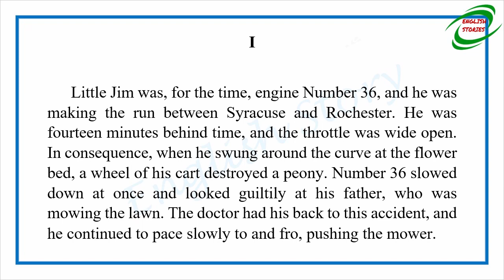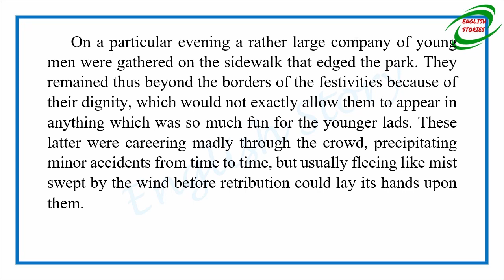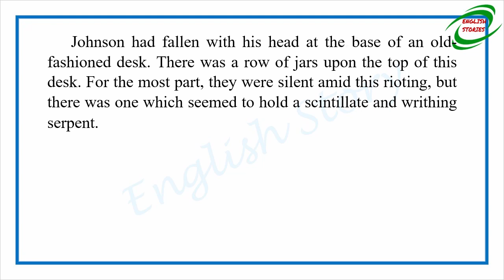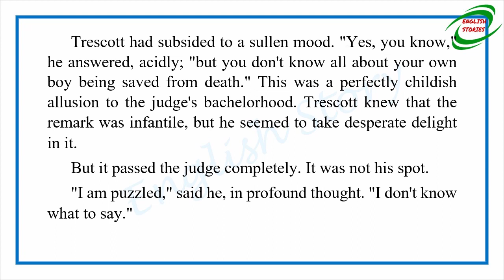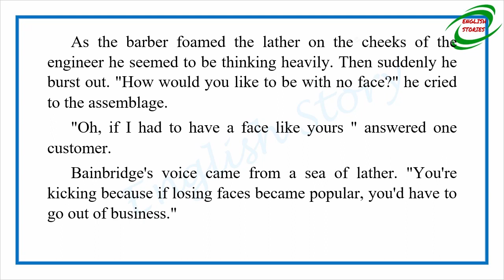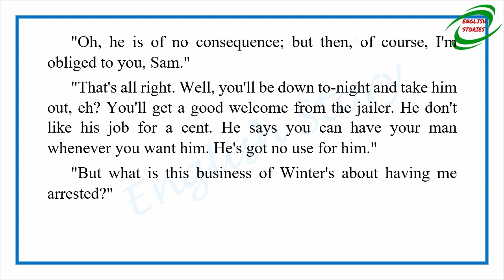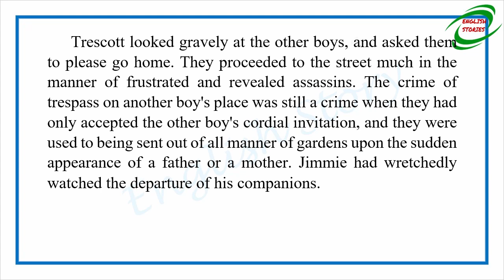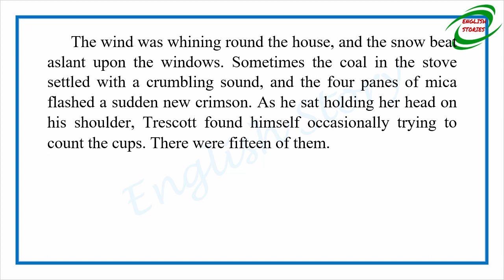Learn English Through Story - The Monster by Stephen Crane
Story title: The Monster
Author: Stephen Crane